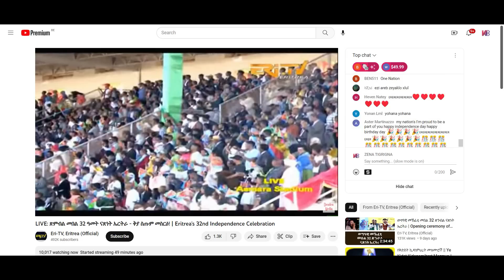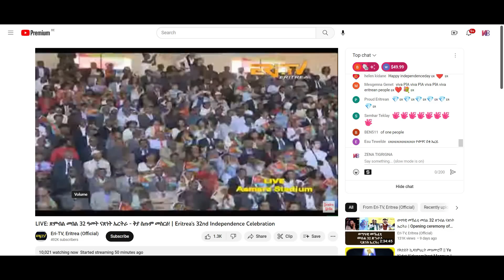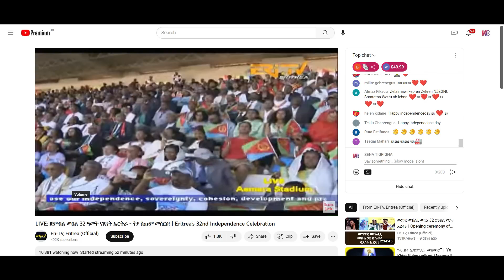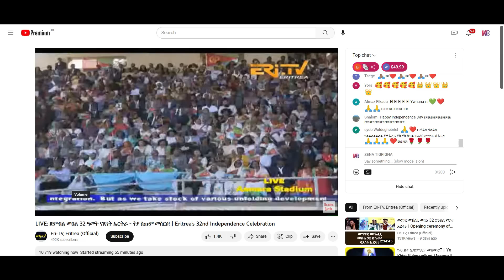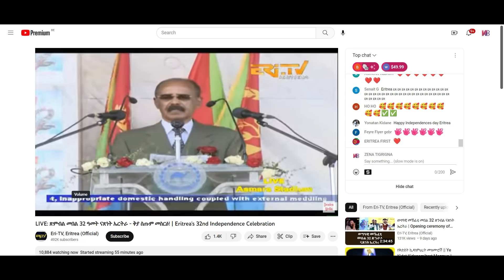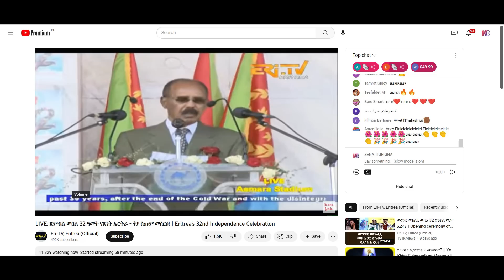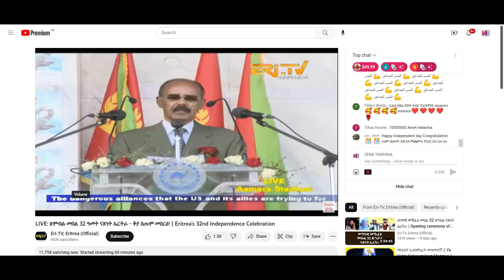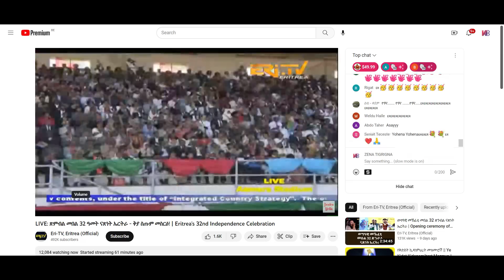ሓደሽቲ ዜናታት ትግርኛ tigrigna breaking news may 24 2023